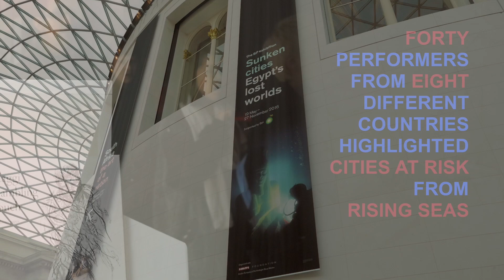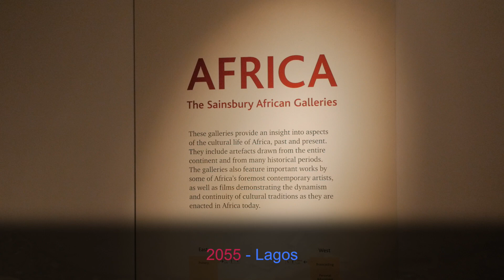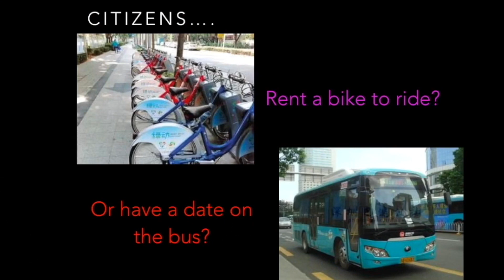Performers take over BP-sponsored British Museum with "rebel ceremony"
Irony is dead: the climate-wrecking company BP has been sponsoring the "Sunken Cities" exhibition at the British Museum. We couldn't let that stand. So last weekend, 40 people from 8 different countries took over the museum for four hours - without permission - to create a "rebel ceremony" for the sunken cities of the future.

We filled the space with powerful testimony, poetry, films and stories from the residents of seven cities and regions that could be lost to the rising seas if we follow BP's oil-burning business plan (the Pacific Islands, Alexandria, Lagos, Shenzhen, New York, Buenos Aires and London).

As climate science denier Donald Trump heads for the White House, it's more important than ever that our cultural and scientific institutions take a stand and break their ties with the fossil fuel industry.

With words and poetry from Platform, The Living Theatre, Betty Abah, 350 Shenzhen, Observatorio Petrolero Sur, Selina Nwulu and museum visitors from around the world.

BP or not BP? is part of the Art Not Oil coalition.

This performance is dedicated to Filipa Bragança.